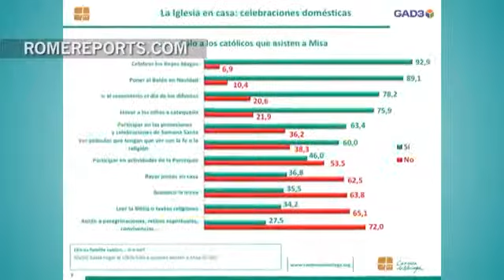Encuesta muestra la opinión de los españoles sobre la Iglesia Católica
Seis de cada diez españoles creen que la Iglesia católica hace una buena labor. Así lo indica un informe de la Fundación Carmen de Noriega.